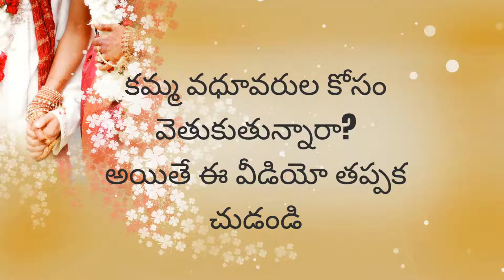Telugu Kamma Brides and Grooms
Matchfinder provides matrimonial services for Kamma brides and grooms.
You can contact profiles for a membership fee as low as Rs.100.